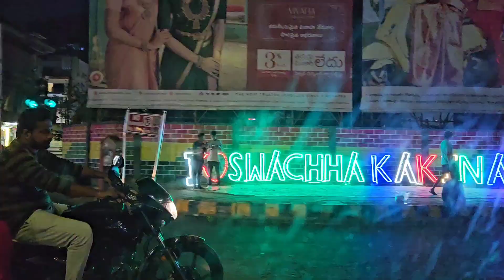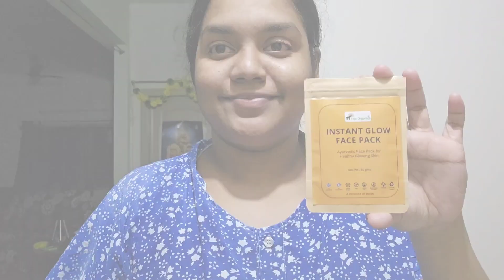ఈవినింగ్ రొటీన్ లో నేను am చేశాను సరదాగ చూసేయండి evening vlog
నా ఈవినింగ్ రొటీన్ లో నేను am చేశాను చూస్తోంది evening vlog

Lathasarat